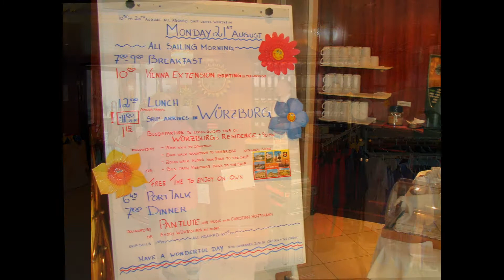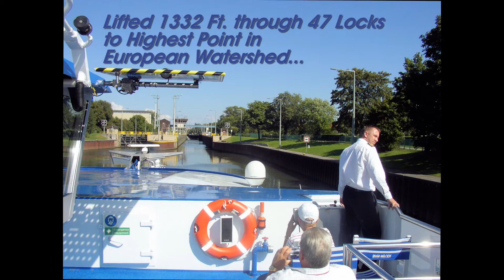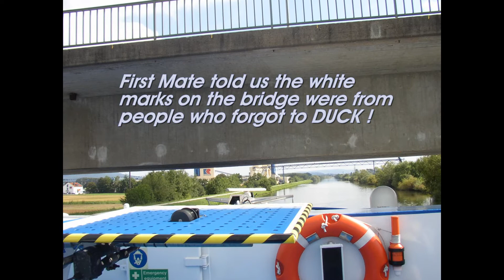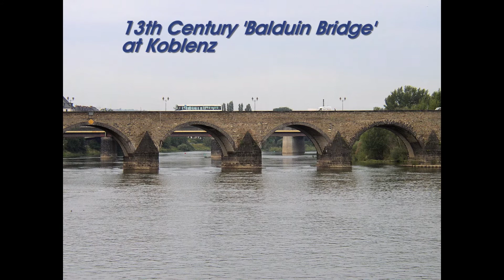River Cruise - Ships, Locks & Bridges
15th of 15 videos. This video features miscellaneous photos of our ship, other ships seen along the way, lock passages and many of the bridges we sailed under.